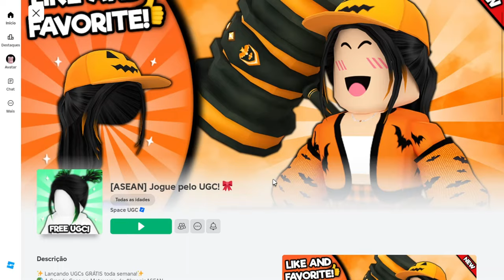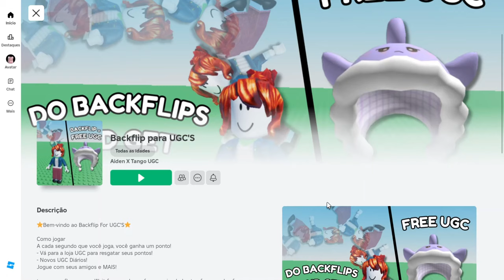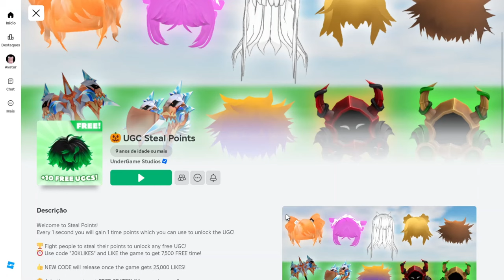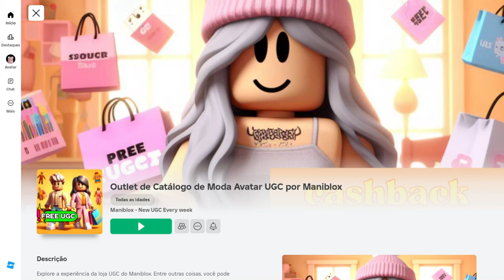PEGUE AGORA 30 CABELOS GRÁTIS e + 10 ITENS GRÁTIS NO ROBLOX (2024)😳